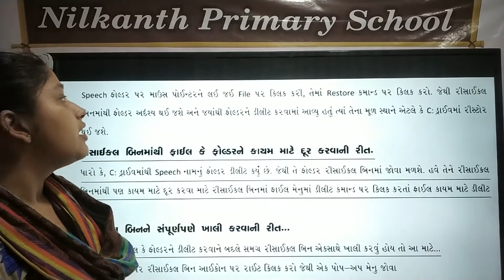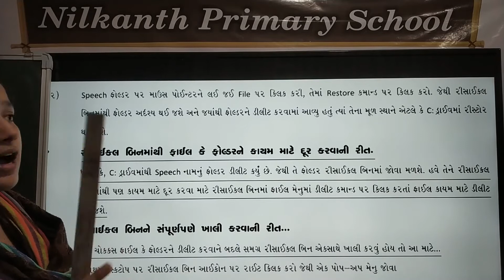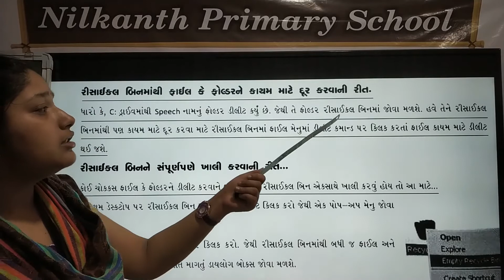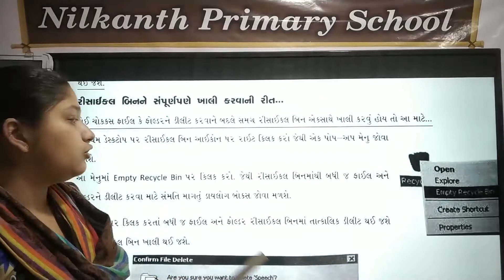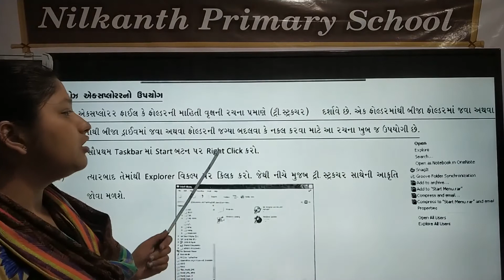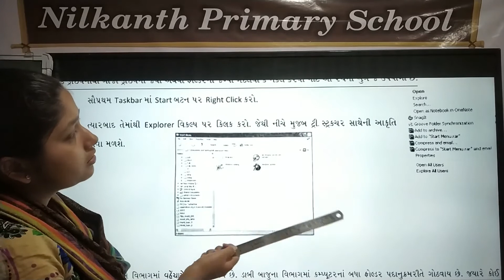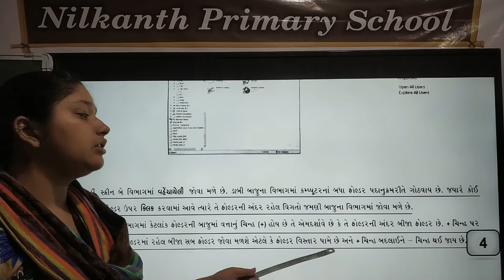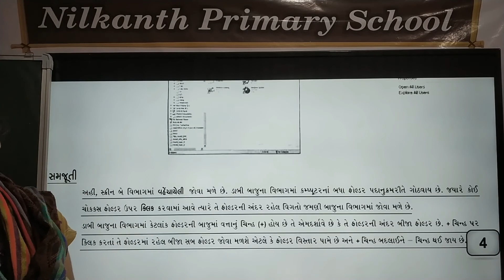Computer std 7 page 4